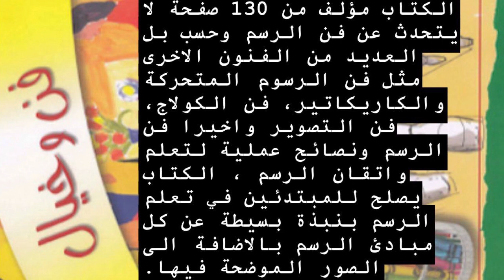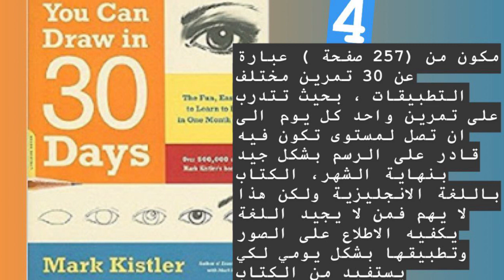كتب لتعلم الرسم للمبتدئين pdf (بالعربية)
بعض الكتب عن فن الرسم وطرق تعلمها للمبتدئين بعضها باللغة العربية  ، موجوده ععلى الانترنيت بصيغه pdf

بتمنى  أن تكونوا استفدتو من الفيديو ^^

رسم الوجه بالرصاص تعليم الرسم رسم كيفية الرسم بالرصاص كيفية رسم الوجه كيفية تعلم الرسم رسم بأحتراف تعلم الرسم للمبتدئين قلم رصاص الوان خشبية فابر كاستل و بريزما كولور و الوان ليرا واقلام ستيدلر والوان ديروينت . رسم بوتريه . رسم بورتريه . رسم وجه رسم رجل رسم امرأة رسم فتاة رسم عين رسم انف رسم شفاه .